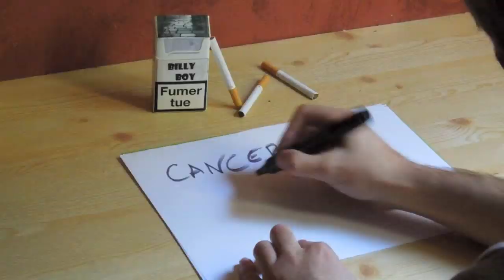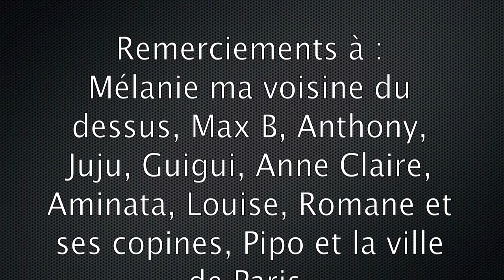Cancerette ma cigarette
La cigarette, tout un concept . . .